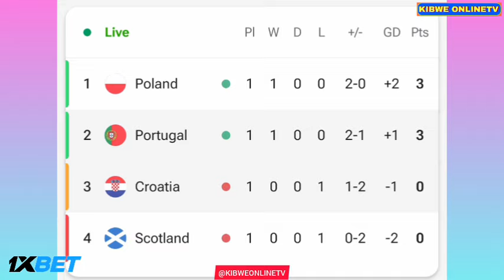Diogo Dalot Own Goal Today - Portugal vs Croatia (2-1), All Goals Results/Highlights.